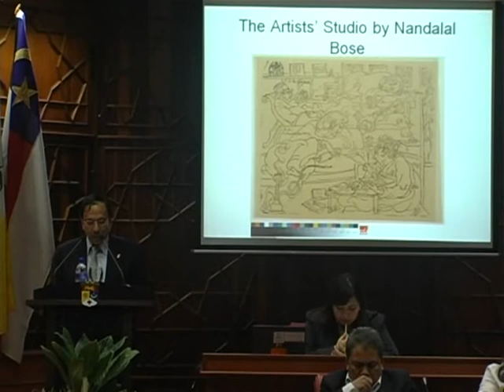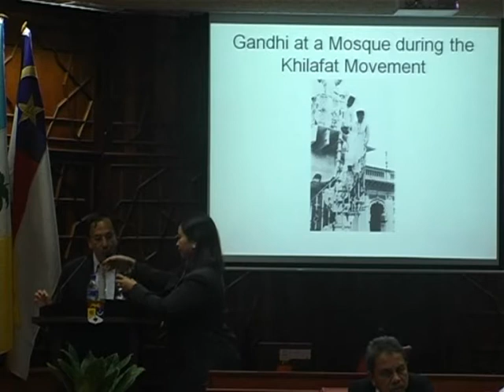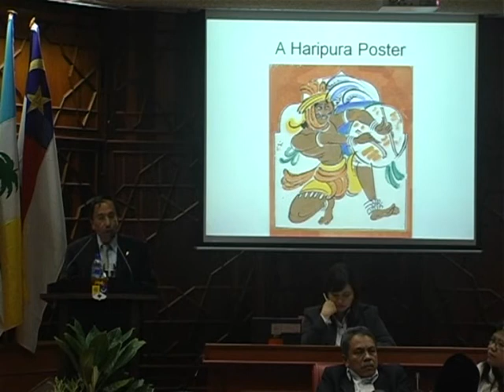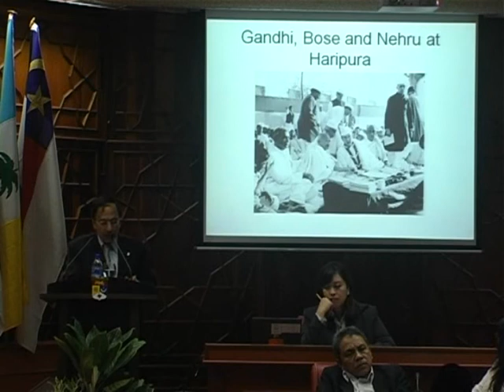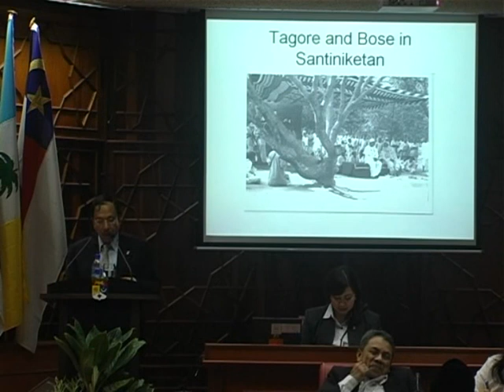UKM - Harvard Lecture I - 28102009 Part 4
HARVARD EZRA F. VOGEL MALAYSIA / SINGAPORE INITIATIVE PUBLIC LECTURE SERIES
(First Lecture)

Title: The Idea of Asia in Modern History
Speaker: Prof. Sugata Bose - Gardiner Professor Oceanic History and Affairs, Harvard University
Date: 28th October 2009

Organized by: Office of International Relations, UKM

Video by: UKM Press